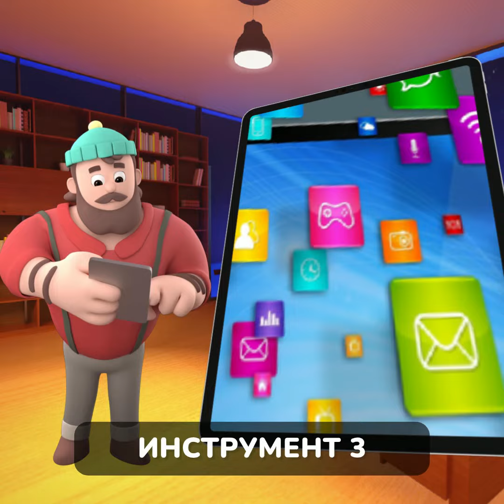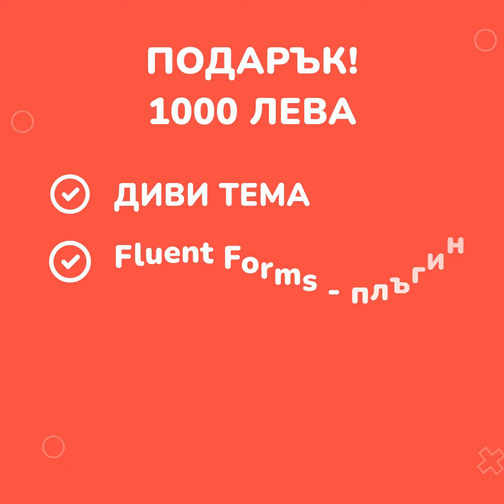➡️ КАК ДА СИ НАПРАВИМ ПРОДАЖБЕНА ФУНИЯ В НАШИЯТ УЕБСАЙТ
🎁 1000 ЛЕВА ПОДАРЪК
СПЕСТИ МЕСЕЧНИ ТАКСИ ОТ СОФТУЕРИ ЗА ФУНИИ
В курсa ще се научите как да правите продажбени фунии във вашият WordPress уебсайт. Курсът се състои от 5 модула, като във всеки един има подробни видеа , които обясняват за последователността и стъпките, които правим. С помощта на няколко плъгина ще ви науча да създавате уникални и модерни продажбени фунии, и  да не ви се налага да плащате месечни такси за трети страни софтуери като ClickFunnels, CartFlows, ConvertBuilder и много други.

След закупуване на курса ще получите ключовете и на двата инструмента. Подарък на стойност повече от 1000 лева.

Плюс две онлайн книжки. Как да създадете личен бранд през 2023 и 150 безплатни онлайн маркетинг инструменти.

Спестявате месечни и годишни такси за трети страни софтуер.

След като преминете курса ще може с лекота да създавате  продажбени фунии.  продажбени страници, страници за плащане, след продажбени страници (Thank you pages) Ще се научите да работите с най-добрите инструменти на пазара. Ще придобиете самочуствие и увереност, че дори и начинаещи ще създавате модерни и атрактивни фунии.

Онлайн курс
Уеб дизайн
Електронна търговия
Оптимизация на сайтове
Маркетингови стратегии
SEO (Search Engine Optimization)
Конверсия
Продажби и маркетинг
Целева аудитория
Дигитален маркетинг
Уебсайт оптимизация
Социални медии
Електронни платформи за продажби
Автоматизация на маркетинга
Клиентски отношения
Анализ на данни
Статистически анализ
Онлайн реклама
Афилиейт маркетинг
Уеб аналитика